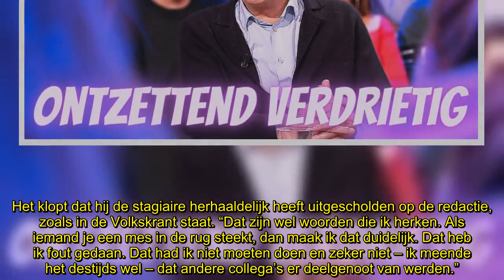Tom Egbers vol verdriet bij Khalid: ‘Maar hij bevestigt vrijwel alles!’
Tom Egbers zat gisterenavond vol verdriet aan tafel bij Khalid & Sophie om te vertellen over zijn geruchtmakende affaire met een stagiaire. “De conclusie is dat hij vrijwel alles bevestigt!”